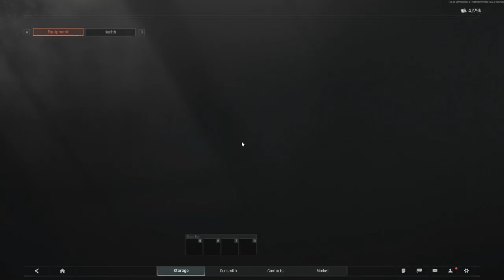ZADYMA na Stajni(farma) - Arena Breakout:Infinite(6) Gameplay PL